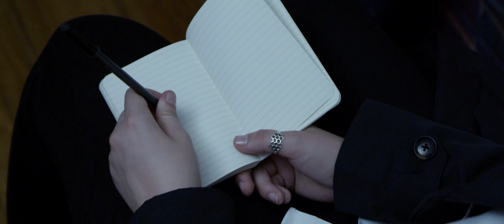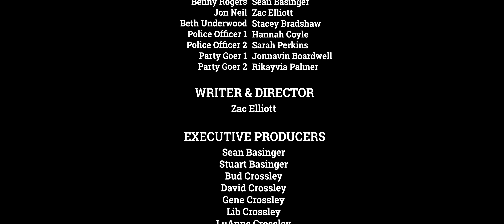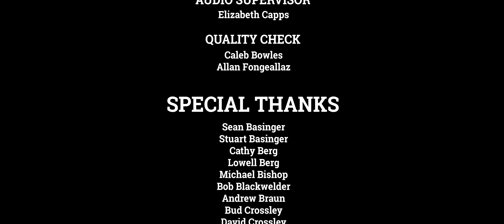Wendee Whitman: A Star is Dead - Thesis Film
The 2018 thesis film directed by Zac Elliott. I hope you enjoy!